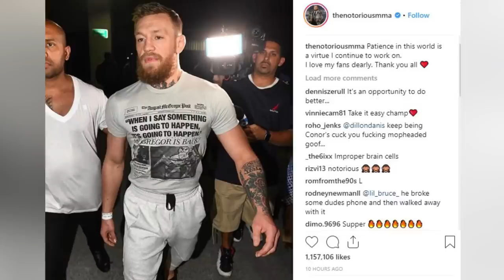Conor McGregor Arrested After Smashing Fan’s iPhone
Connor Mcgregor was just arrested in Miami Beach, and according to police, it was because he smashed a fans phone and then stole it.